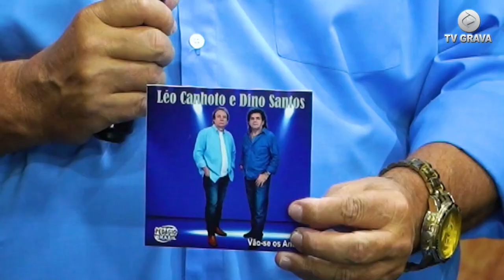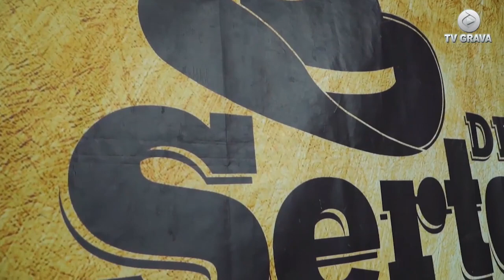Programa Devoção Sertaneja - Léo Canhoto e Dino Santos/ Robert e Ronan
Clévis Serafim apresenta essa festa da música sertaneja!